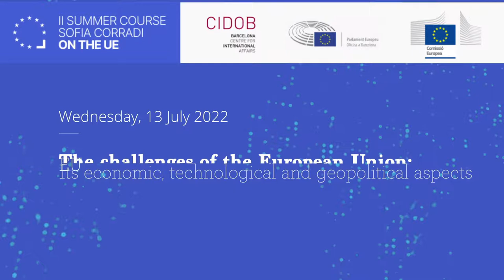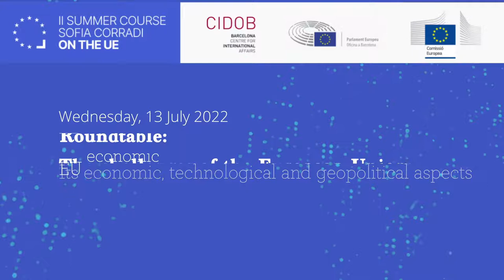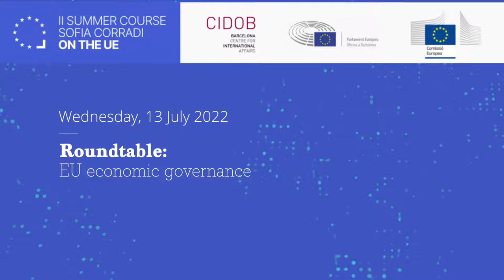2nd Summer course Sofia Corradi on the European Union - Day 1